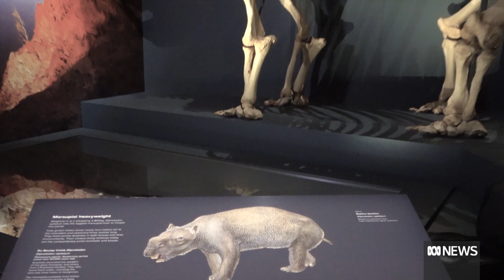Prehistoric skeletons of Australia's giant 'wombat' Diprotodon excavated in the Pilbara I ABC NEWS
Skeletons belonging to a gigantic, three-tonne relative of Australia's modern-day wombats have been unearthed by scientists in Western Australia's north, shedding light on the state's rich natural history.